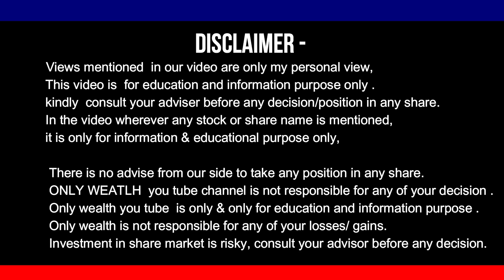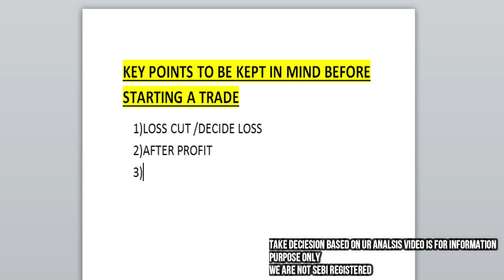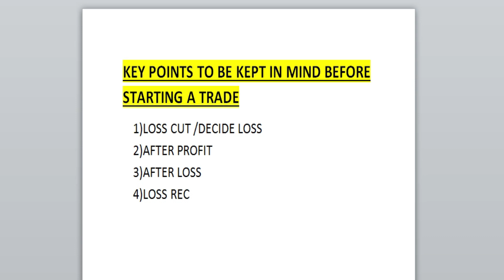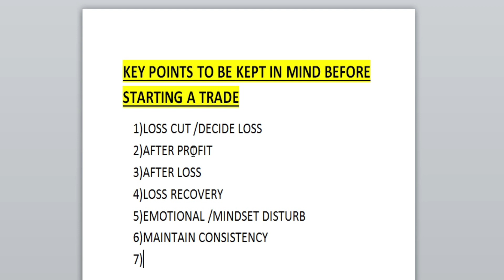TRADING SETUP OPEN करने से पहले इन पॉइंट्स को MIND मे नहीं रखा तो मार्केट से कुछ नहीं मिलेगा